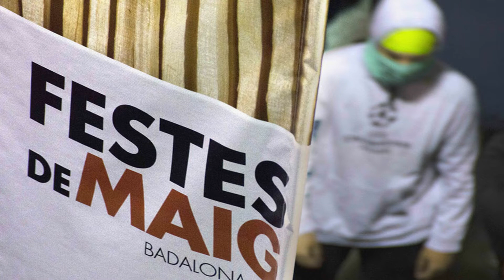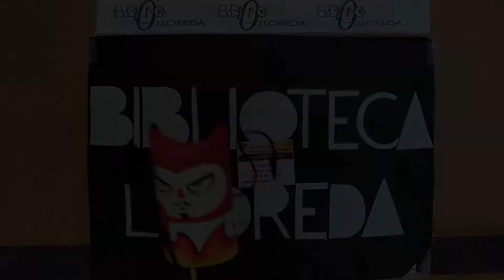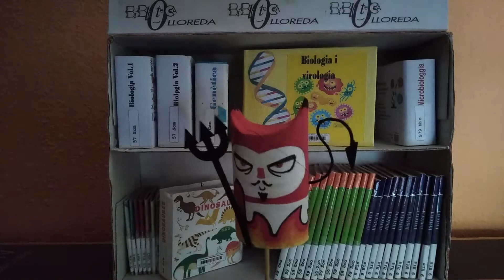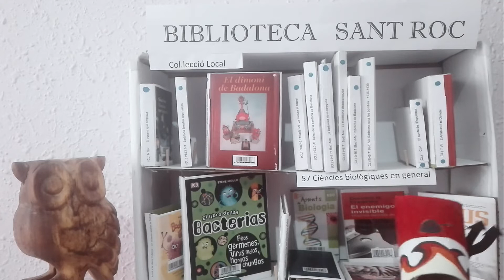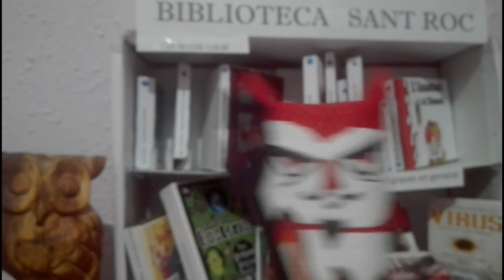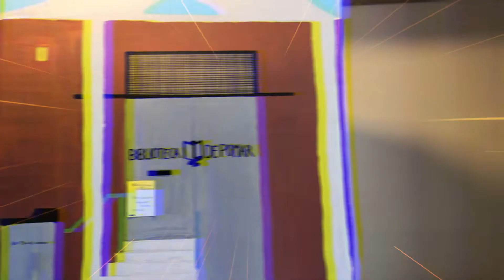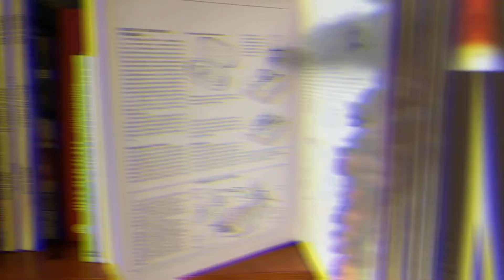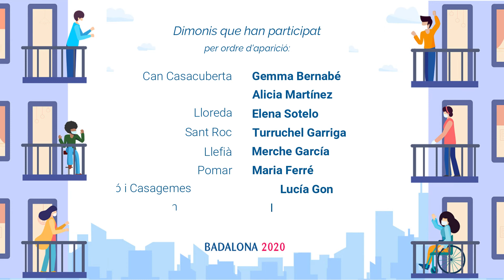Badabiblios. Soc el rei de la festa!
L'hora del conte especial Festes de Maig confinades.

Xarxa Municipal de Biblioteques de Badalona.